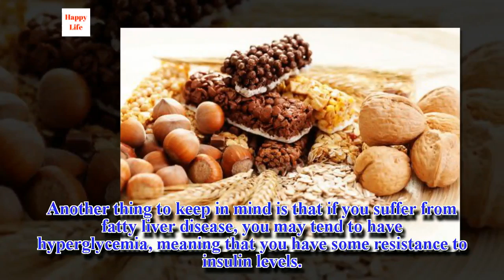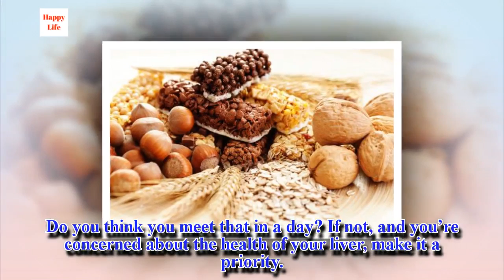Heal Your Liver: Whole Foods & Bitter Vegetables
If there ever were an organ that performed functions essential to your health, it’s your liver.